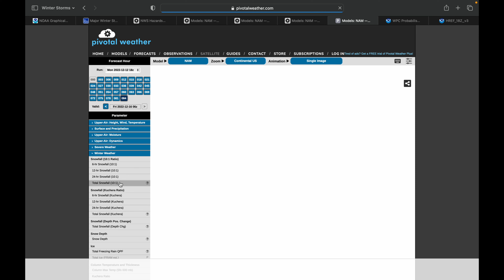Winter Storm Diaz Central Part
In this video, I talk about the track, strength, intensity, snow totals, and wind speeds of Winter Storm Diaz as it impacts the Northern Plains.